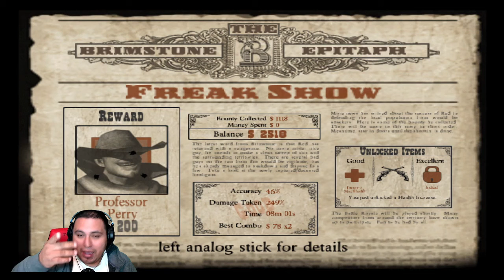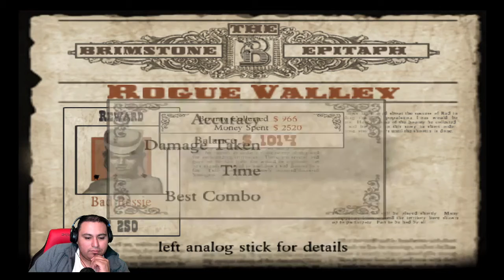She's a bad lady - Red Dead Revolver - Part 3: Rogue Valley [ A Chronicle Series ]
What is up guys and welcome back to another video. On this video we play as a second character by the name Jack Swift. We have to collect a debt from a guy named Perry. When we get there a woman is tied up. Perry uses some kind of magic potion. Then we go back to Jack Harlow. The sheriff tasks us to get rid out an outlaw woman. She is waiting for jack . We end up taking her back by force. Oh and the old man who was on the first video hiding under the cart, that moron gets killed.

Song: Coconut Cowboy
Artist: Roy williams